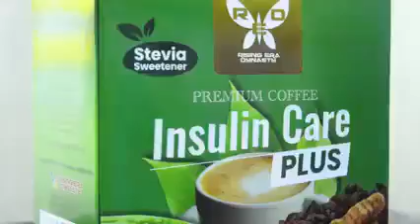Insulin Care Plus a premium coffee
Coffee Lover ka ba? Pero Diabetic ka? Ito na ang SWAK NA SWAK SA IYONG PANLASA😋😋😋☕☕☕

DRINK INSULIN CARE PLUS Premium Coffee now!❤️

Health Benefits:
✅Helps Lower Blood Sugar
✅Normalize Blood Pressure
✅Helps Lower cholesterol
✅Digestive Problems
✅Heart Health
✅Skin Infections
✅Delays Aging

🌿Ingredients:

1) Insulin Plant
2) Turmeric
3) Ampalaya
4) Banaba
5) Acai berry
6) Stevia
7) Mangosteen
8.) Agaricus mushrooms
9.) Serpentina

♥️FDA Approved
♥️All Natural / Organic

Love your Health.